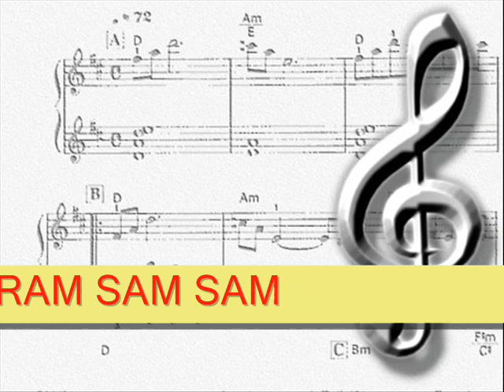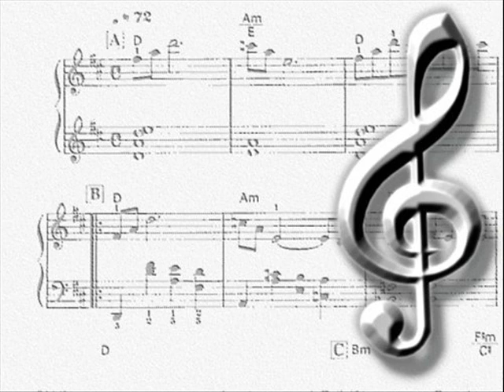PROFESSOR BICUDO. Músicas: ABORRECIMENTO E A RAM SAM SAM. Por Paty Pink.wmv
Curso de Recreação com Professor Bicudo